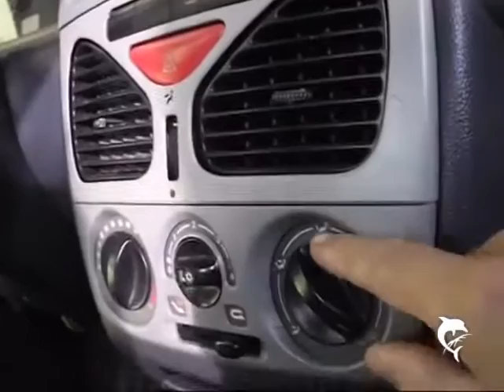Veja onde fica o filtro do ar condicionado do Palio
dicas